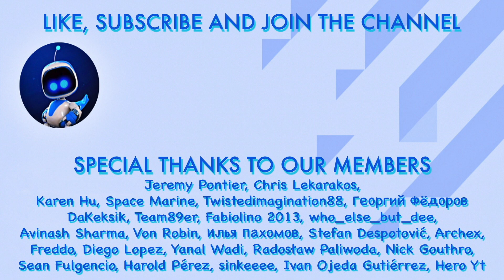Microsoft Bought Activision Blizzard for $70 Billion - Will Activision Games be Xbox Exclusives?